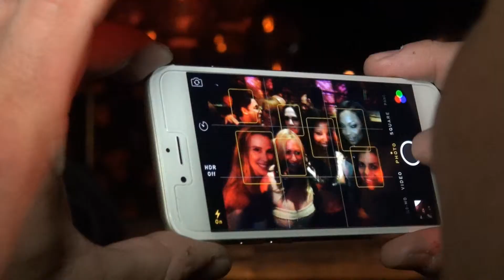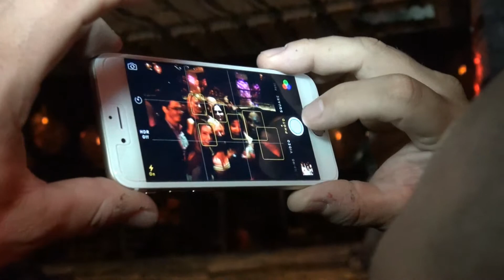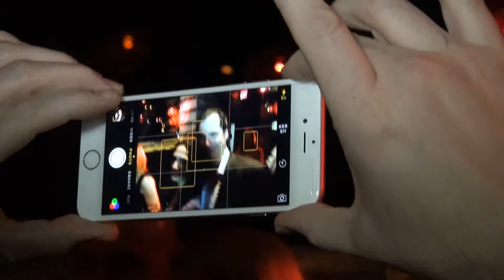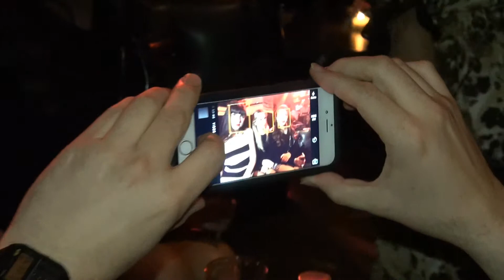Fotoconn Club Demo